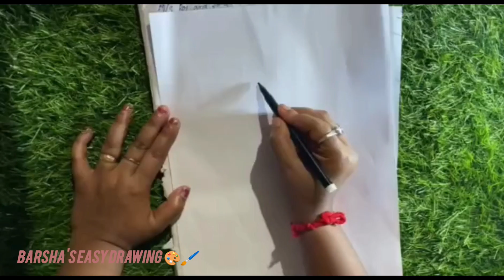How To Draw Tiger|| Easy Cartoon Tiger|| Easy Drawing|| Tiger Drawing kaise kare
Watch mesmerizing time-lapse drawing, learn techniques, and get inspired. If you like this video then don't forget to hit the like button and share with your fellow art enthusiasts, also subscribe to my channel so that you never miss out on our latest video.